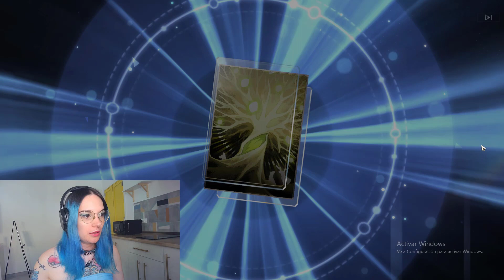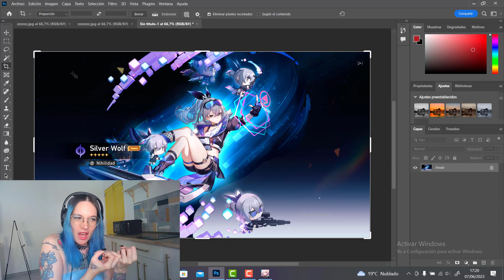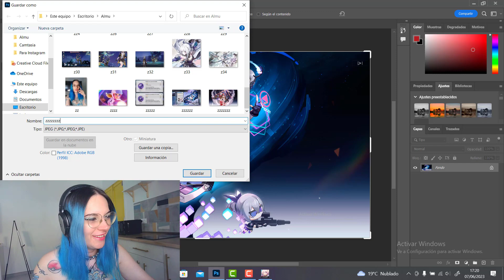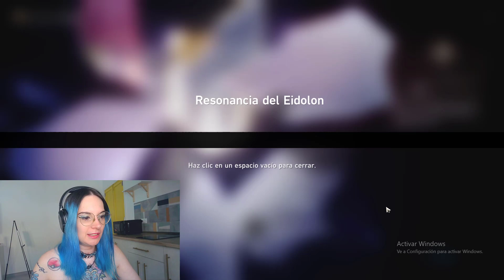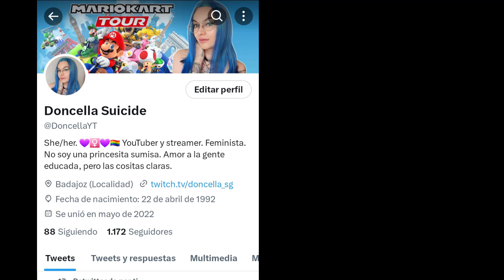🌠✨ ¡VAMOS CON TODO A POR SILVER WOLF Y LA PROBAMOS! ¿DEMASIADO ROTA? ✨🌠 | HONKAI STAR RAIL ESPAÑOL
Suelo estar jugando la RANKED de Mario Kart Tour! Ya tenemos 2700 seguidores!